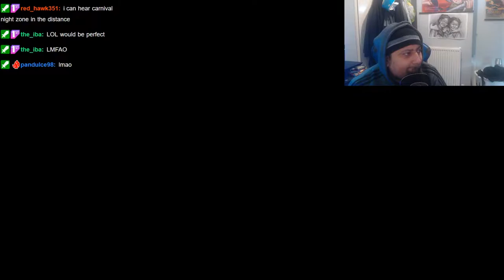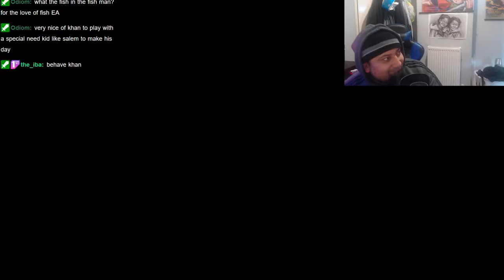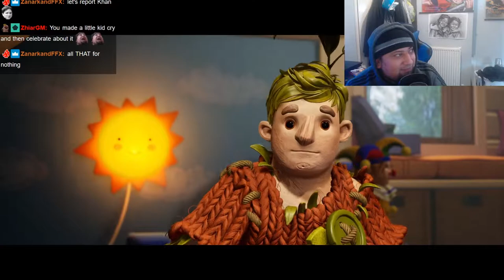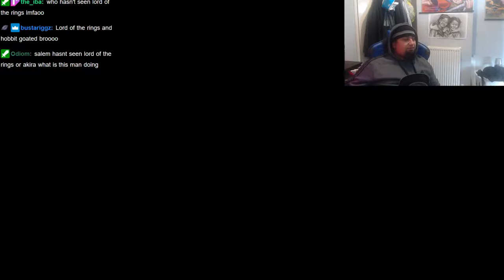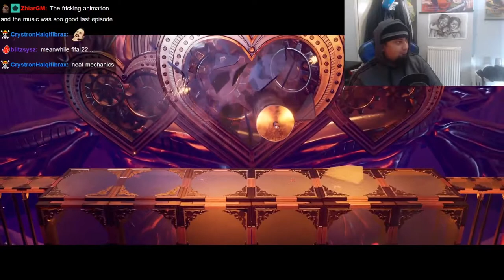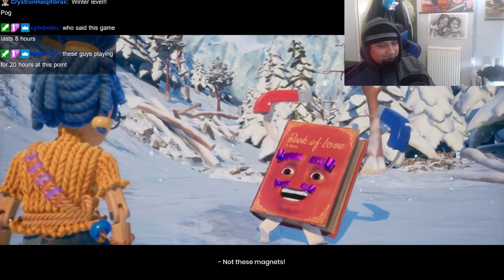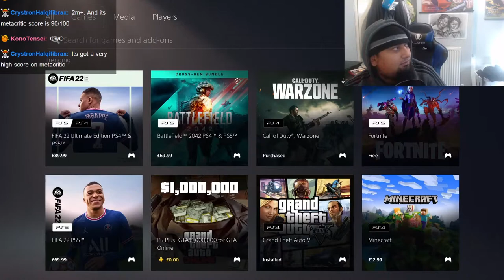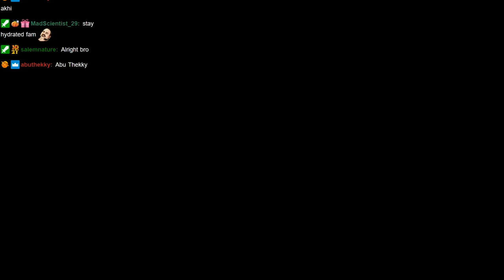Uzumaki Khan plays It Takes Two! (part 4) (with Chat) [11-10-2021]